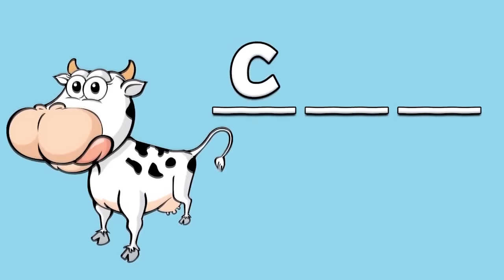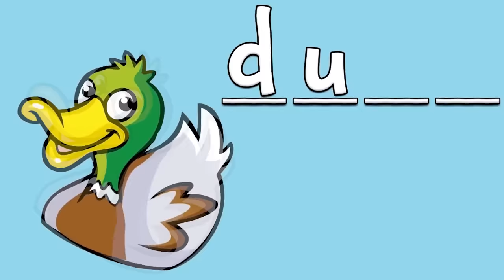Farm Animal Songs! | Learn Farm Animal Sounds & Nursery Rhymes | Kids Learning Videos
Do you know what sound a pig makes?! What about a cow?! Let's go on a hayride around the farm and learn about all the sounds the animals make with all these fun songs and nursery rhymes for kids!